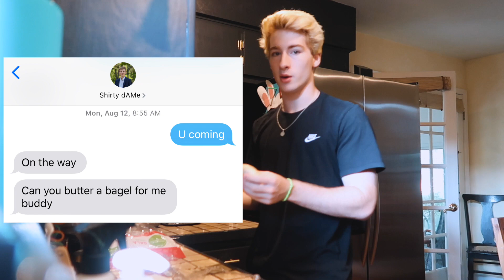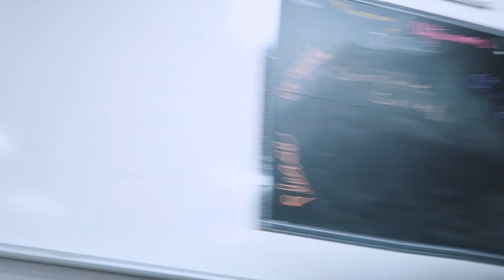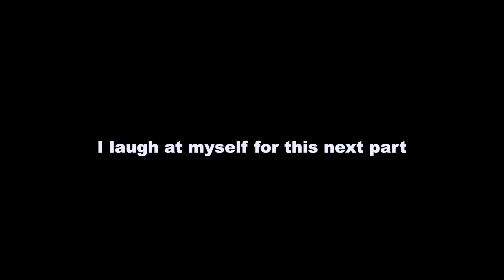FIRST DAY BACK TO SCHOOL VLOG - SENIOR YEAR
videos from 8/12/19

My first last day of school.
This was also filmed on the hottest day of the year. The temperature was TERRIBLE.
Sad schools starting back but we'll get through it...